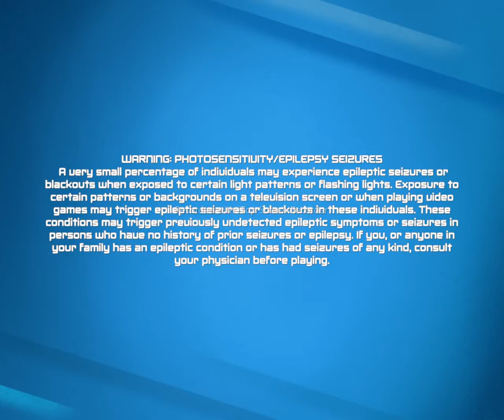ben 10 power trip pc gameplay gaming samir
gameplay please click the like button and comment watch till end and share to your friends ben 10 power trip